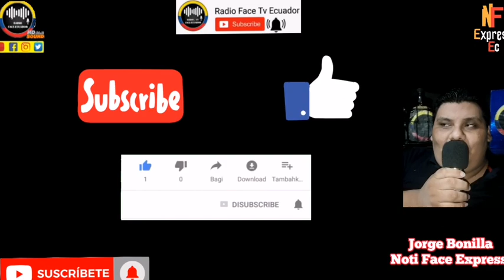JUSTICIA DA LA RAZÓN A LEONIDAS IZA Y CONFIRMA GOBIERNO COMETIÓ AB.USO EN SU DETENCION NOTICIAS RFE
LEONIDAS IZA DA FUERTE GOLPE A LOS AB.USOS DEL GOBIERNO JUSTICIA RECONOCE SU DETENCION FUE ILEGAL NOTICIAS DE ECUADOR RFE TV 👇